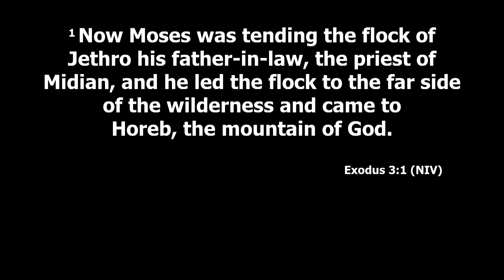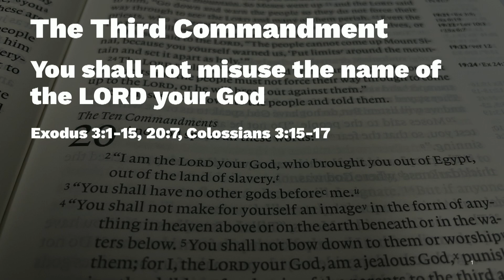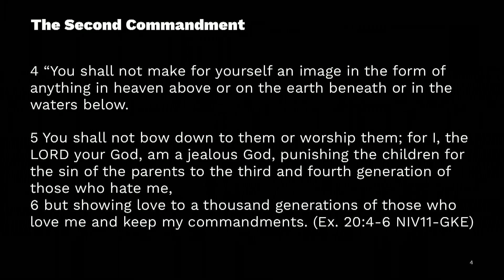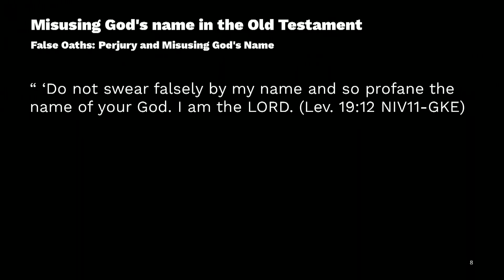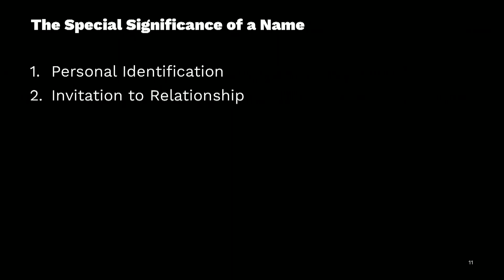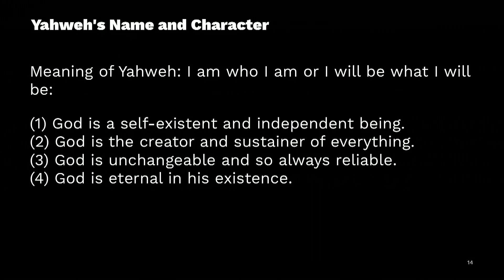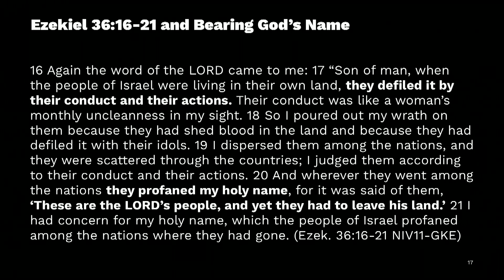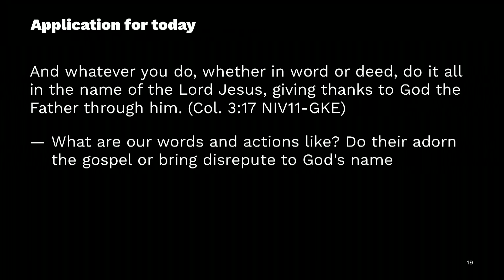The Third Commandment You shall not misuse the name of the LORD your God (4 Aug 24)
Exodus 3:1-15, 20:7; Colossians 3:15-17